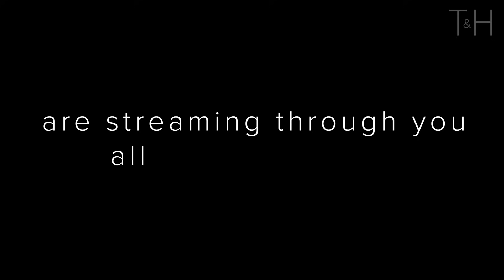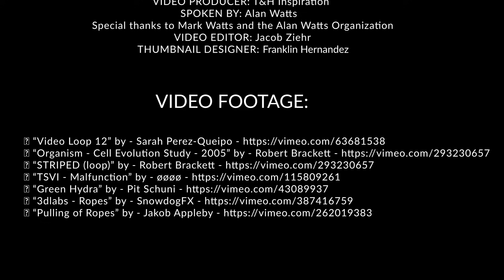Alan Watts - Perception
Alan Watts - Author and speaker, on PERCEPTION
Speech: Essential Lectures, Philosophy and Society, We as Organism